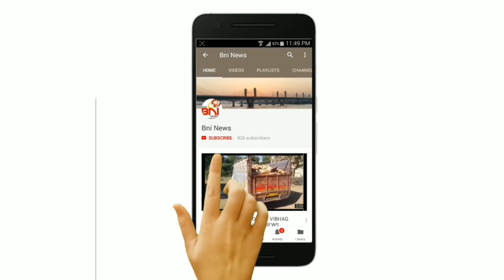Bharuch Congress Rajiv Gnadhi Janmdin uajavni I BNI News